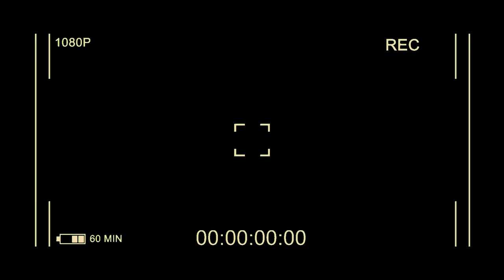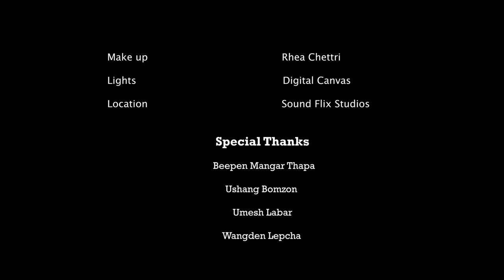NAYA SAPANA | MANTRA | OFFICIAL MUSIC VIDEO..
With " NAYA SAPANA" we strive to manifest our love for the revered Nepali culture and its diverse traditions. We remain fascinated and inspired by our rich heritage and are blessed to be able to represent it through our music all over the world. No matter where we go, for however long, we will always come back to our roots...

                 "NAYA SAPANA"

Feri feri mo timroi nimti,
Naya sapana boki lauchu.
Gauwa vari mo hamroi nimti,
Kala sanskriti haru sachi rakchu

Khoji khoji mo timroi smriti,
Sajha ichya haru ubhyai dinchu,
Hridai bhari baata thichi,
Timra binti haru mo sajhai dinchu,

Damphu ra madal ko
Taalai ma nachi dinchu,
Saarangi, basuri ko ,
Dhunaima gayi dinchu,
Bhanthyou phakha pakhero ma,
Sangeet futda cha,
Ramthyou khola kinar ma sadhna jagda cha...
Ropi umari dhana ko baali,
Bhhoka haru khanka bhari dinchu,
Chara churingi sathama raakhi,
Purana dhokho haru maari dinchu

Chaanp ra guraas ko,
Raanga ma phuli dinchu,
Aafnai sanskaar ko,
Jhalak mo dhekhai dinchu,
Bhanthyou phakha pakheroma,
Sangeet futda cha,

Ropi umari dhanna ko baali,

oh. oh...oh...oh.

Recorded at : Angels Productions Darjeeling
Mixed and Mastered by : JACOB P'NLOOK
Video by : ANGELS PRODUCTIONS STUDIO
Directed by : Sikher Chettri and Praggya Lama

Band Members-